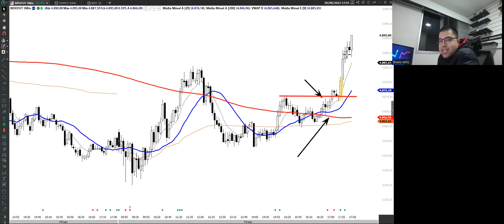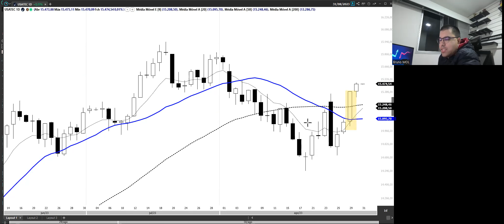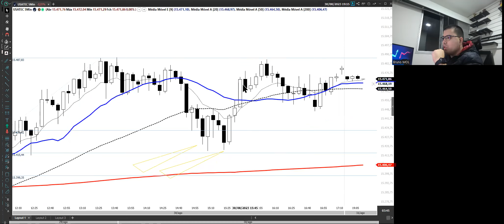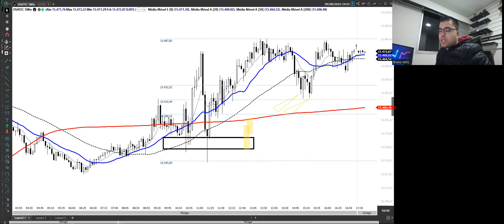Diário de Trade. 30/08 ( Índice, Dólar, Nasdaq)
Opere 1 mini contrato na TORO e ganhe um super livro sobre mentalidade para traders: